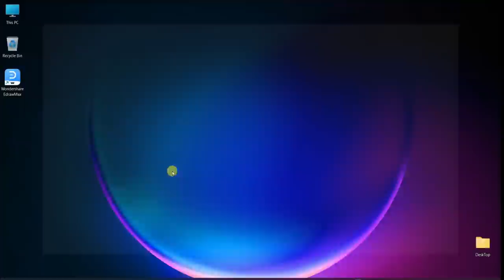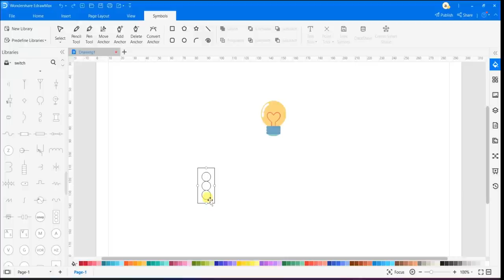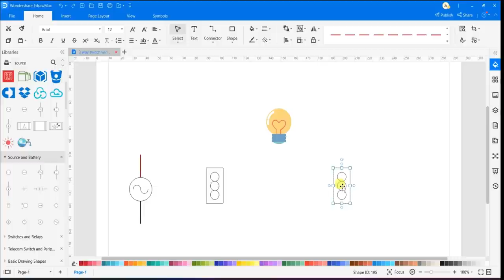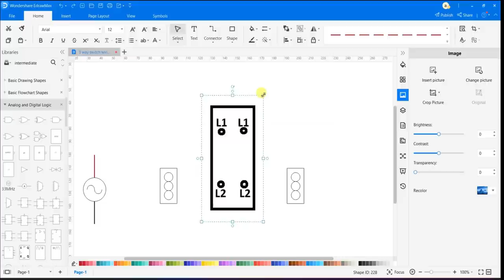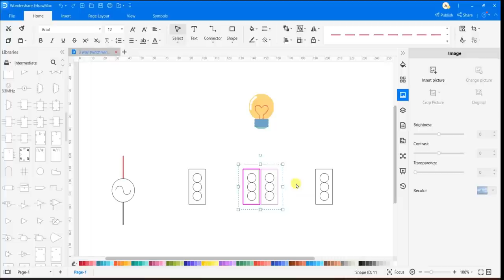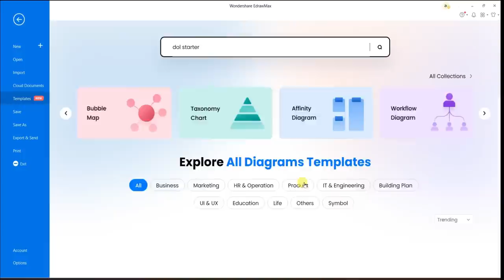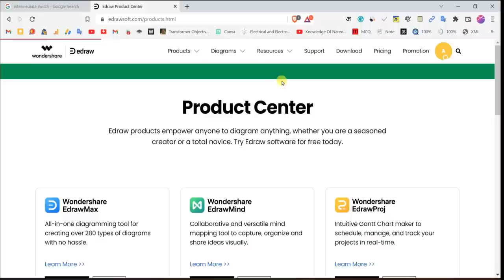Complete 3 Way Switch Wiring Diagram - बहुत कम इलेक्ट्रीशियन को यह वायरिंग आती है🔌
Why EdrawMax? Product tour now

3 Way Switches Wiring Diagram - 3 switches one light control diagram - three way lighting circuit - electrical wiring video

Dosto aaj is video me ham How to wire 3 way light switch with intermediate switch, how intermediate switching works, light fitting which is controlled with three or more light switches ke baare me answer dene ki kosish ki hai. Ummed hai aapko electrical work se judi yeh practical knowledgeable video pasnd aayegi.

Queries Solved in This Video :
1. How do you wire a three-way 3-way switch?
2. intermediate switch wiring
3. intermediate 3-way switch wiring diagram
4. Four Way Switching Explained
5.different ways to connect the lighting circuit

For buying Electrical Meter Online👈👈
Multimeter Best Range📱
Under 800
Under 1500
Under 3000

Clamp Meter Best Range📱
Under 800
Under 1300
Under 3000

Phone 1

Phone 2